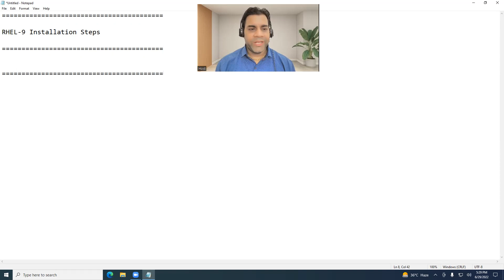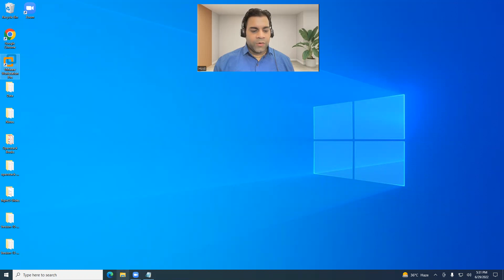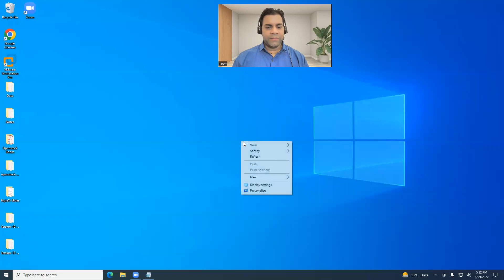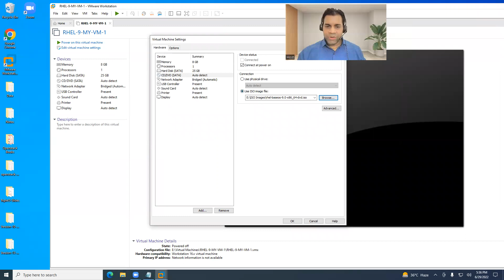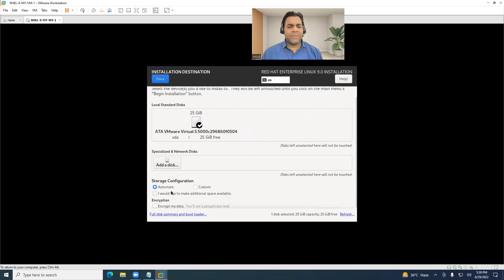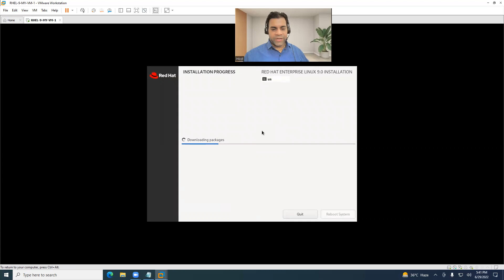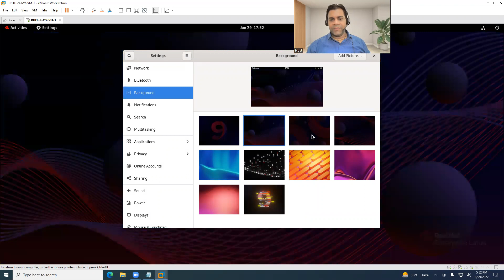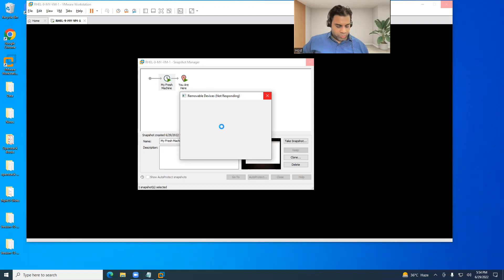RHEL-9 Installation Steps || RHEL-9 Installation step by step in Hindi || RHEL-9 online Training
RHN Login Account Creation Steps

“KR Network Cloud is India's Leading IT Training Institute. KR Network Cloud offers strategic preparing ways for the Certification abilities required to help the present innovations,while offering a wide educational plan for use centered courses for customers hoping to execute new Updated Business Applications.”

What Are The Benefits Of Online Portal Of KR NetworkCloud
Lectures Can Be Taken Any Number Of Times
Consistent.
24*7 Online Portal Access

10 Years of Experience in Education.

Redhat Technologies

CISCO Technologies

Software Technologies